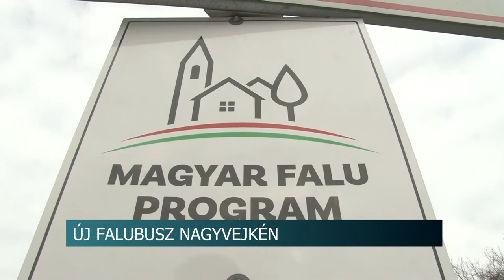Új falubusz Nagyvejkén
A Magyar Falu Program talán legnépszerűbb támogatási formájának, a kisbuszok vásárlásának célja, hogy növelje a kistelepüléseken élők komfortérzetét  - mondta Nagyvejkén Potápi Árpád János, nemzetpolitikáért felelős államtitkár, Tolna megye 2-es számú választókerületének országgyűlési képviselője. A helyiek elsősorban a rászorulók ebédjének kihordásában, a szociális ellátás segítésében, és a gyerekek fuvarozásában látják majd hasznát az autónak.